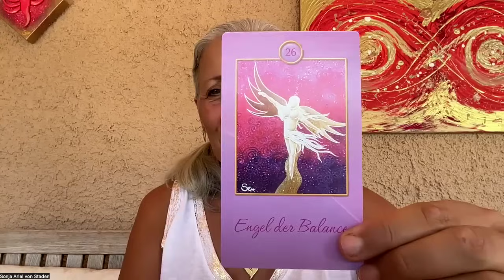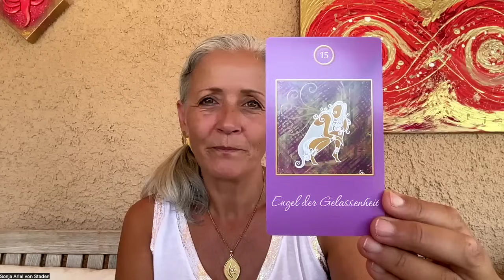DAS passiert: STARKSTROM-Entladung dank SONNENSTURM! ⚡️🔥 Tipps für mehr Balance 26. Juli 2024☀️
Möchtest Du wissen, welche kosmischen & irdischen Energien gerade wirken?
Als "kosmische Wetterfee" erkläre ich Dir die aktuellen Ereignisse und gebe Dir viele Tipps, damit Du die Kräfte der Sonne optimal nutzen kannst! 🙏💛

- Stöbere in meinem Spirit Shop

BANKÜBERWEISUNG: SPIRITUAL HEALING LLC
IBAN: BE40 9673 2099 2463 - BIC: TRWIBEB1XXX
Betreff: privates Dankeschön

Mallorca - 26. Juli 2024